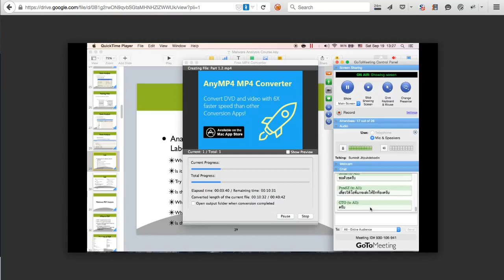How to download vdo from Google Drive with Flashgot (Firefox addon's)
วิธีการ download vdo จาก Google Drive โดยใช้ Flashgot Plugin ของ Firefox